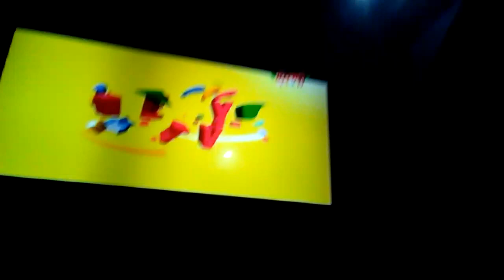Ryan Ryan Musikahan Part 18